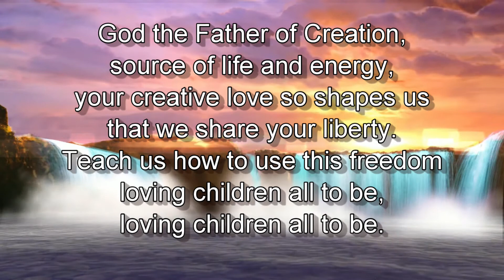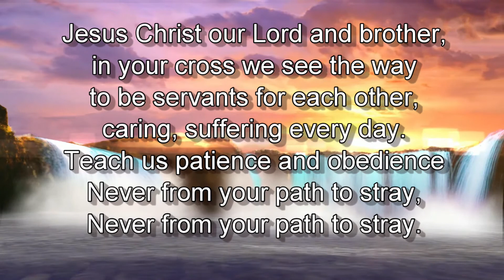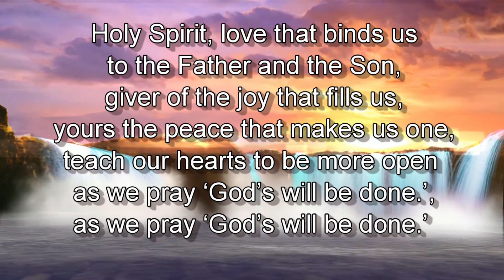113 - God the Father of Creation